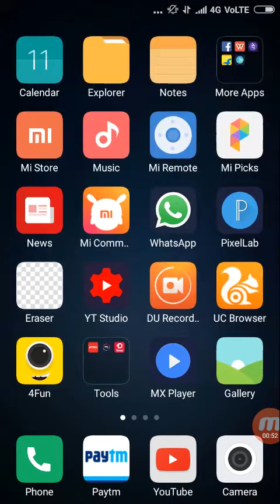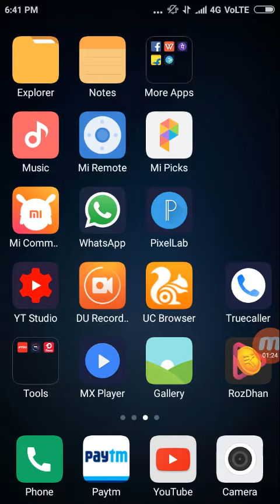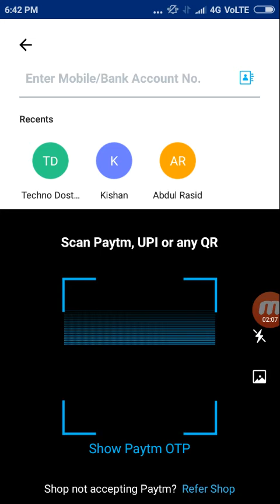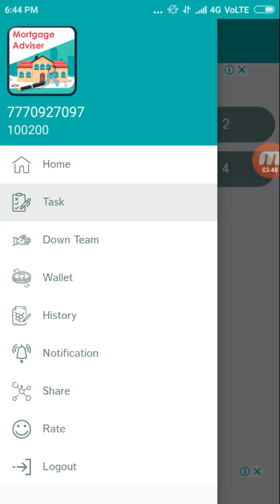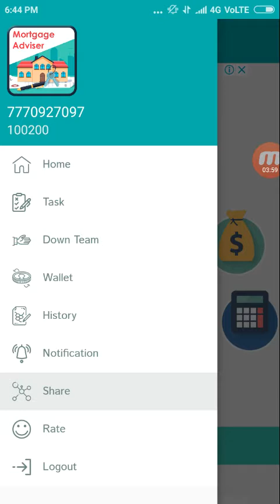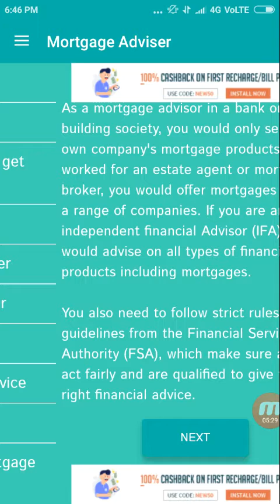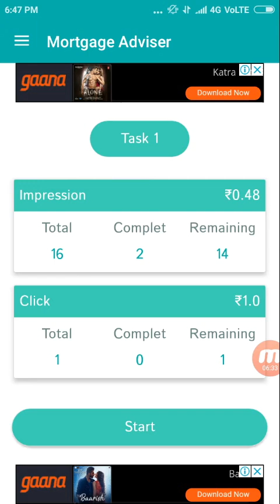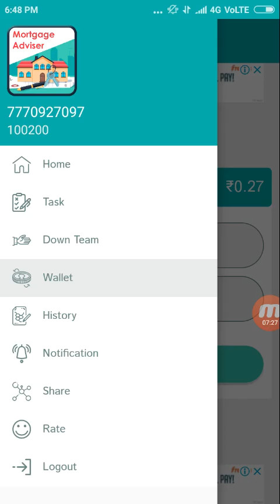New APP ₹75 Free Paytm cash Poof Added